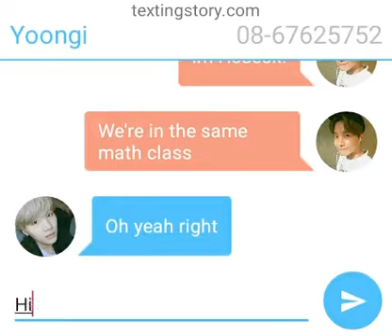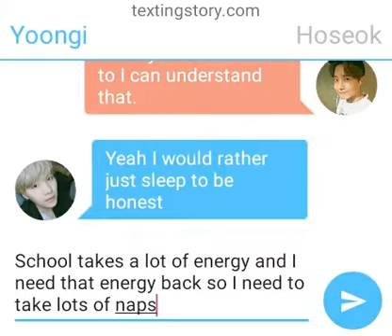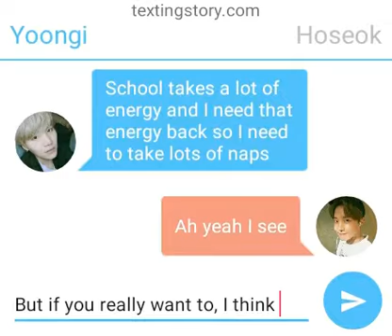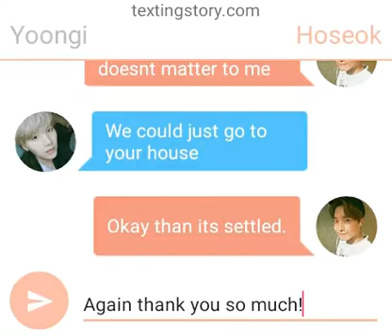I Need Your Help || YoonSeok Texting Story #01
Hi! This is the first episode of the YoonSeok story so bare with me, it will get more interesting later!

Also im so sorry for any spelling and grammar mistakes im not a native English speaker so please understand that I can make mistakes thank you~